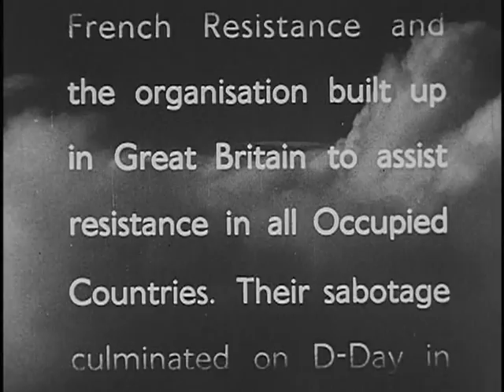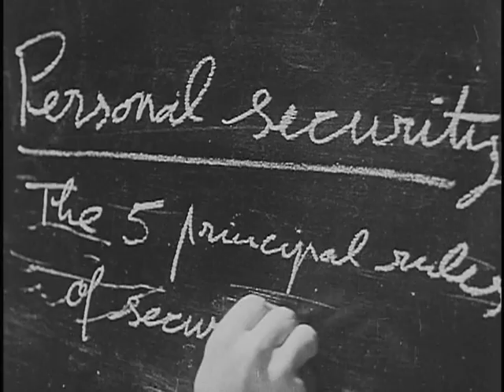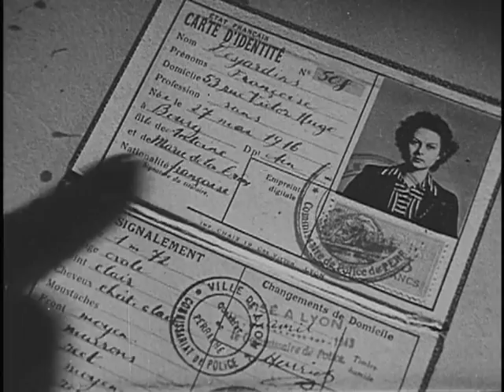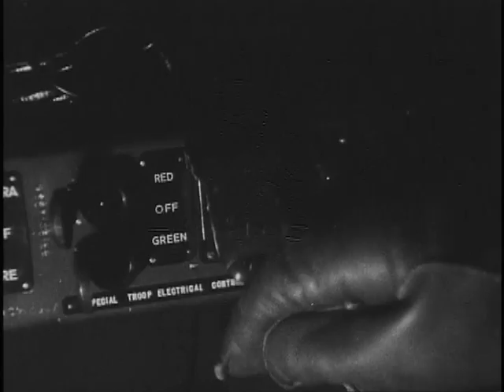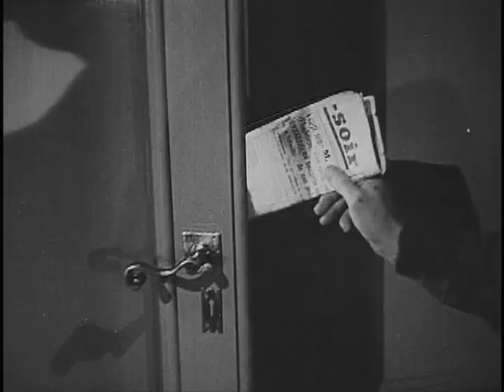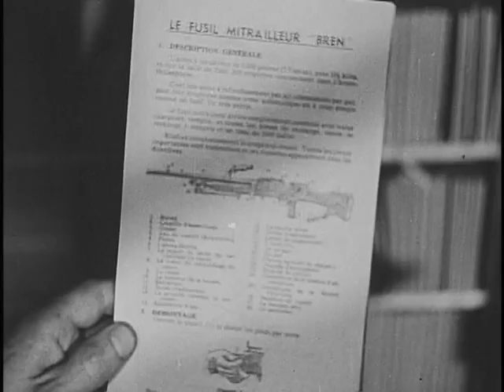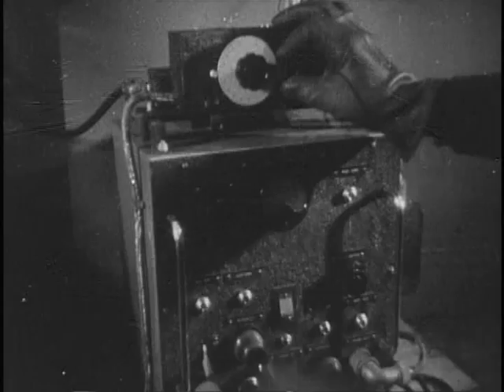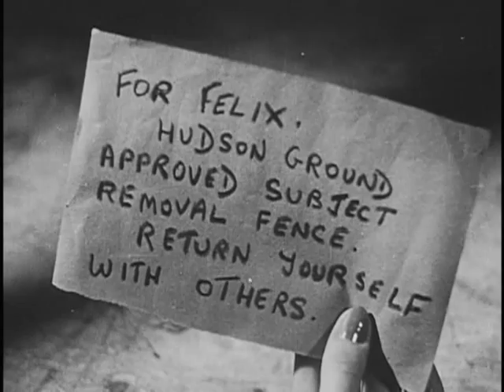School for Danger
School for Danger - National Archives and Records Administration 1943 - ARC Identifier 895984 / Local Identifier 263.3144 - National Security Council. Central Intelligence Agency. (09/18/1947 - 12/04/1981).  This film is a dramatized account of French resistance during the Second World War.